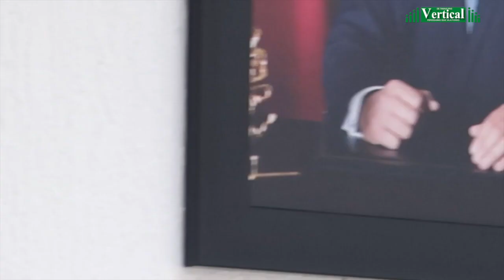LOS PANISTAS QUIEREN EL PODER A COMO DE LUGAR Y LOS MORENISTAS SE ACOBARDAN…